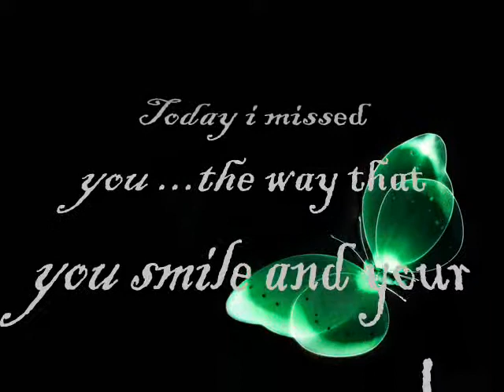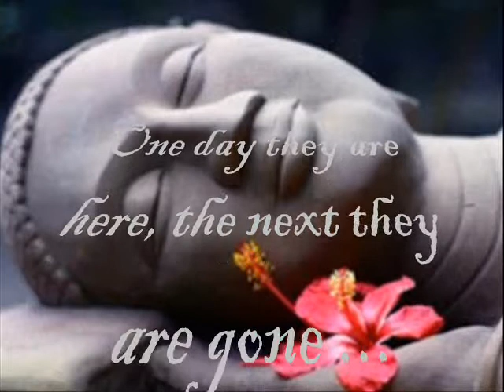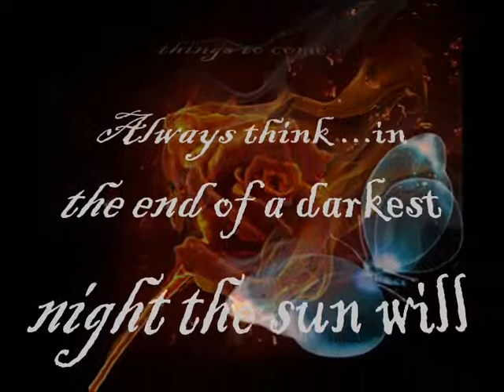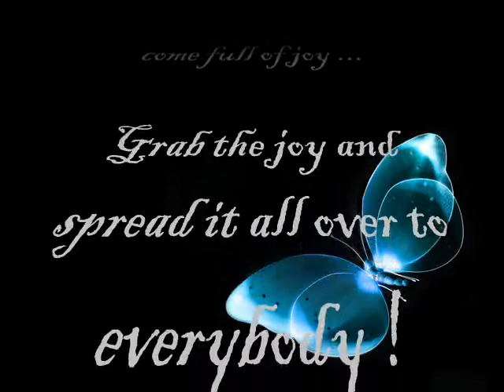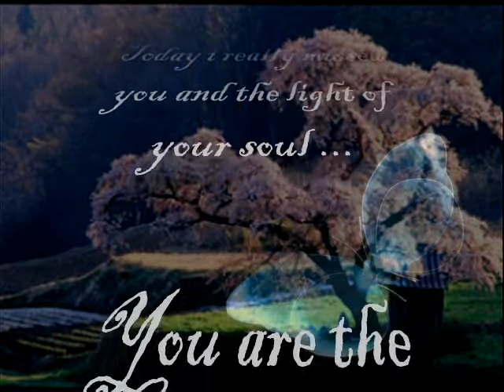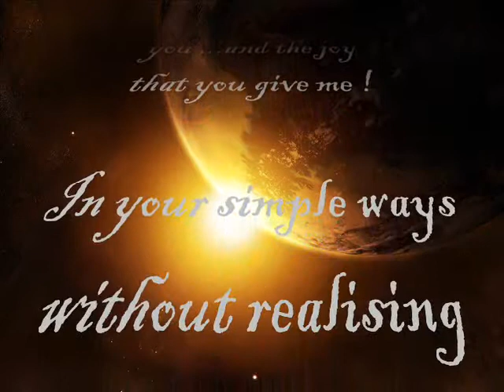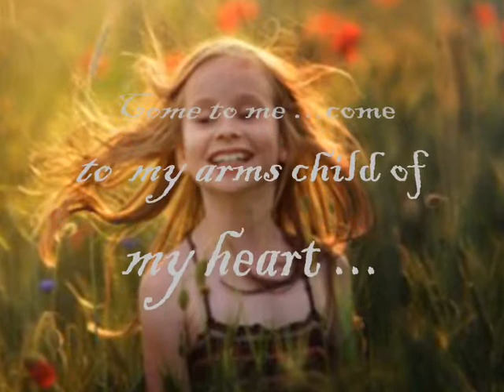- .-Karunesh -East&west- Poem "Because ,because..."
PORQUE ...porque !!
Hoje senti saudades de ti !
Da forma como ris e das tuas maneiras suaves ...
Espero que as coisas estejam mais leves agora ...
Leves como a leveza das borboletas quando beijam as flores !
Jamais abandones o teu olhar da beleza das coisas que assumimos como certas ...
Um dia elas estao aqui, no outro sao somente memorias ...
Esperanca tem que ser adorada  como fonte de dias melhores !
Pensa sempre que no fim da noite mais escura  ha sempre um sol que rompe do vazio da escuridao !
Outro dia vira trazendo alegria ...
Alegria renovada !!
Agarra essa alegria e espalha -a por todos ...
Tu podes ser a luz do sol nas noites escuras de tantos ...
Hoje realmente senti a tua saudade !
Senti saudades da luz que vem da tua alma ...
Tu sempre trazes um raio de sol que ilumina as minhas noites escuras
Amo-te !!
Hoje senti saudades de ti e da tua alegria ...
Em tuas simples maneira e sem pensar tu es parte de mim .pedacos de meu interior .
Posso dizer que es o ceu do meu espirito .
Contigo posso ser tudo ...sem ti sou lembranca do meu mundo gelado !
Vem de encontro aos meus bracos ...crianca de meu coracao !
Porque te amo .porque sinto tanto a tua falta !
Porque .porque .